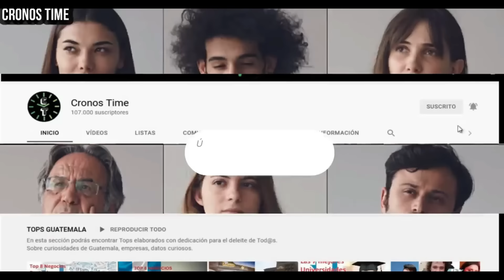LOCALIZAN EVIDENCIA DEL JOVEN D3S4PARECIDO TRAS D3SP3DID4 DE SOLTERO EN ZONA 6 DE RETALHULEU GUATE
International Attribution